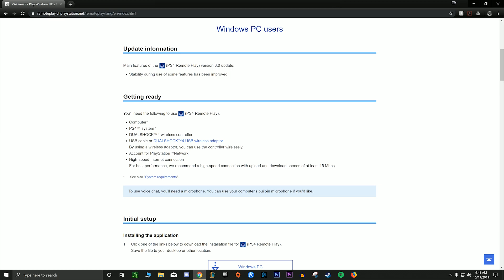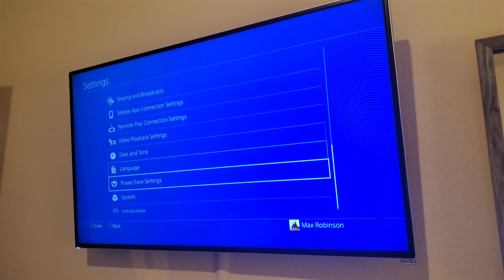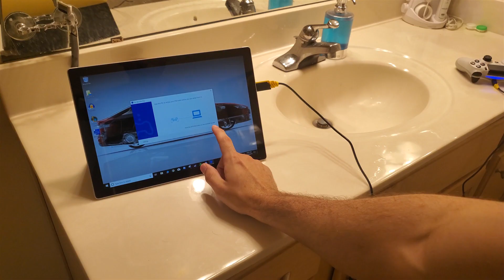How to Set Up PS4 Remote Play - PS4 Games on your Tablet or Phone!!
Start Here!

Note: If your tv turns on with your ps4 you may want to mute the tv when not in use as to not disturb anyone at home while you play remotely.